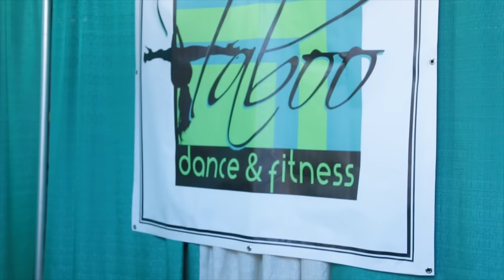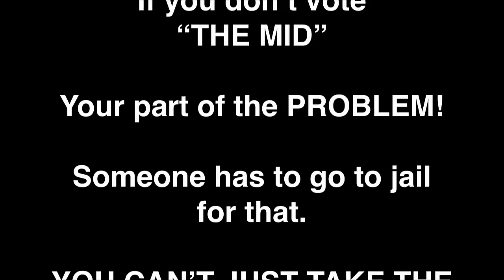Ep. 4-Late Night Jxn-Taboo Dance and Fitness Student Showcase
We take a journey into the world of TABOO. Taboo dance and fitness spring student showcase where the host with the most Merc is always welcome.This year, we brought the cameras out. Enjoy!